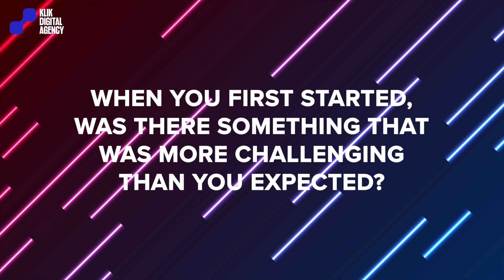Episode 55: Reach Your Practice's Full Potential! Featuring Amy Thomas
Are you getting the most money out of your business practice? Do you think that you've reached your practice's full potential?
Listen to what President of Limelight Business Partners, Amy Thomas has to say in Episode 55 of Klik TV.

0:46 Starting a Business During the Pandemic
1:34 How to Fix What's Broken
3:34 Red Flags to Seek Help
6:38 Helpful Technology
9:14 Motivation for the Workplace

- Revenue Cycle Management
- Employee Empowerment Through Training
- Business Management and Consulting

Compliance is the LAW- it's not optional. Figuring out all of the rules and regulations you have to follow can be overwhelming and stressful. Especially when they are constantly changing.  Klik can help make your life easier by making sure you're complying with the right rules and regulations for your business.